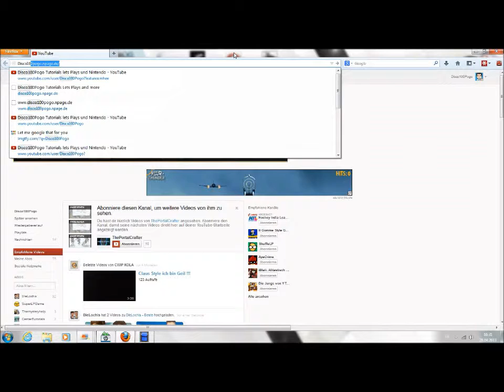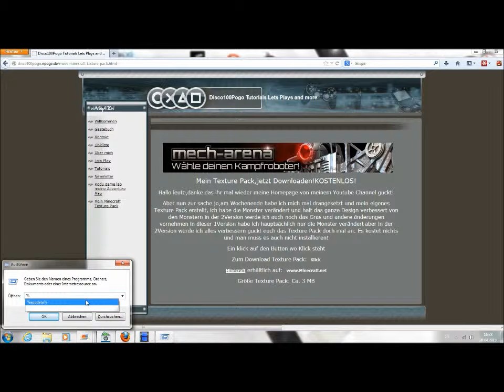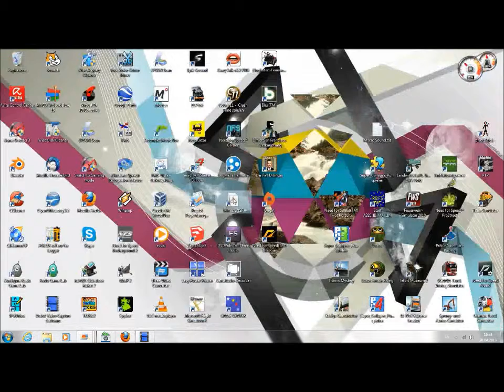Mein Minecraft Texture Pack Version1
Schreibt doch mal in die Kommentare was euch an meinem Texture Pack gefällt und was nicht!